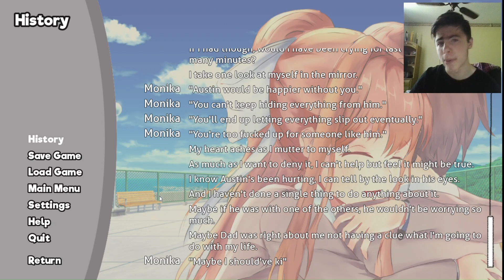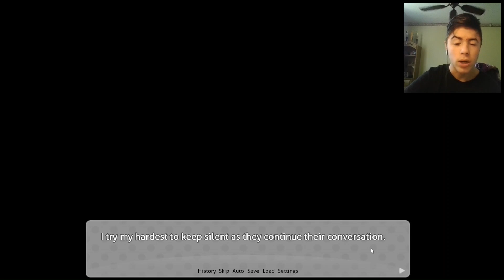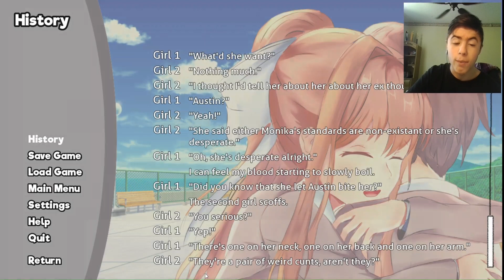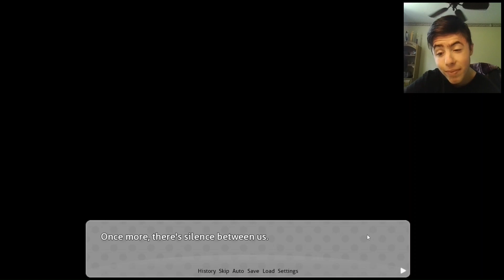DDLC: Within (MOD) - Part 9 - Monika's Dad Is Ruining Her Life!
Hey everyone. I am continuing this series, it being on a MOD of DDLC, a mod I love and one which is a love story between the MC and Monika. As the pair grows closer, they realize their true feelings towards one another.

Also, I know it has been awhile since the last episode, and I do apologize for that, but I will continue this series! I hope to make this a little more frequent so we can finish this series off and focus on the others!

Sub up!